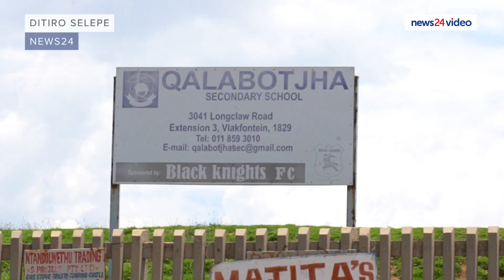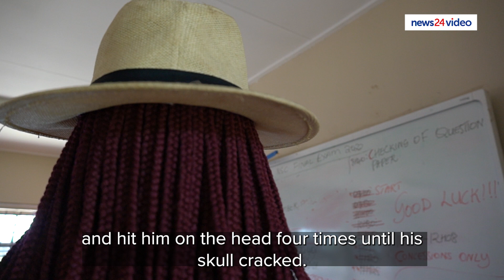WATCH | Grade 11 pupil stabbed to death by schoolmate at Joburg school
A Grade 11 pupil from Qalabotjha Secondary School in Vlakfontein was stabbed to death by a schoolmate on Thursday. The incident happened outside the school premises when a fight between pupils broke out. The pupil who died was allegedly stabbed in the chest.